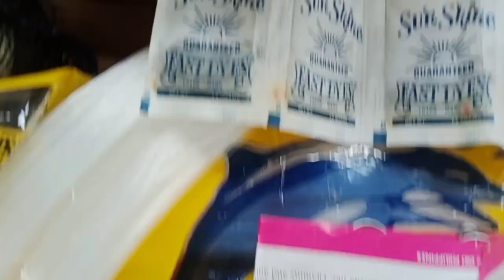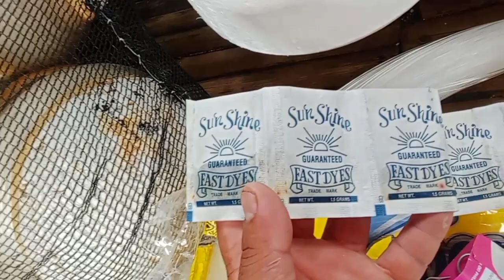paano gumawa ng pataw-pataw pang tuna fishing tutorial.